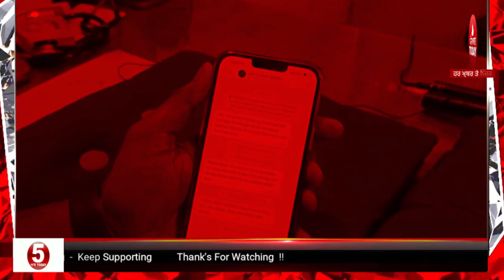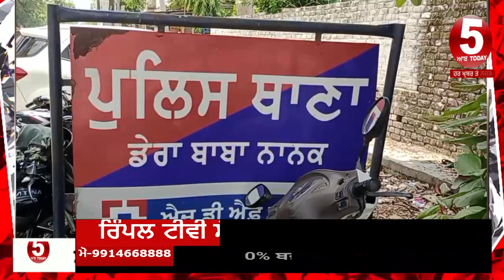Dera baba nanak Firing Talwandi rama|Dera baba nanak ransom call to doctor|derababa nanak goli chali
Dera baba nanak congress sarpanch village pakhoke mehmara and dr palwinder singh complaint to police,attack on his hospital talwandi rama, ransom call and firing |

Today video dera baba nanak video firing talwandi rama,
talwandi rama firing video, dera baba nanak news attack on doctor talwandi rama,

5aabtoday channel -Punjabi News Channel. It tells the truth of every political news of Punjab (India). This Channel believes in reality so it provides all Informative Punjabi news. you tube News in Punjabi Language,
This Channel covers news all ploictical news | This channel streams news about political parties | Punjab/Haryana/Himachal is an exclusive news channel on YouTube which streams news related to Punjab, Haryana, Himachal Pradesh, Nation and the World.